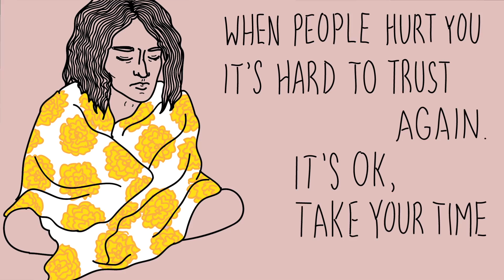take your time